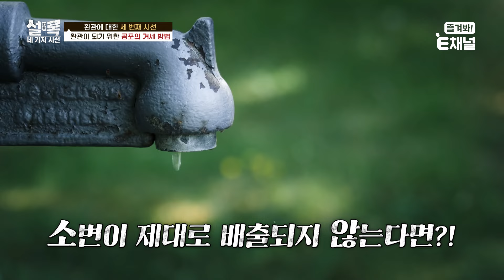📜EP.12 | 세자빈과 환관의 금지된 사랑! 환관도 사랑을 할 수 있었다고..?! [설록 : 네 가지 시선] 매주 (화) 저녁 8시 본방송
중국과 달리 고환만 제거했던 조선의 환관들!
궁궐 여인과 환관의 스캔들이 가능했던 이유는?
비뇨기과 전문의가 바라본 환관의 사랑 이야기 💕

📜[설록 : 네 가지 시선] 매주 (화) 저녁 8시 본방송